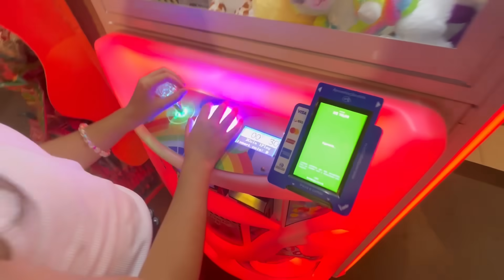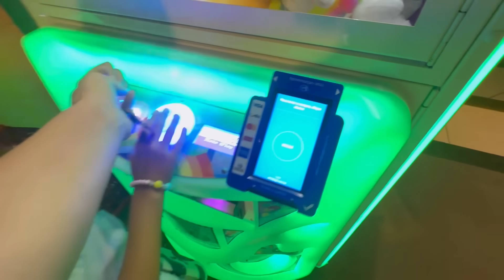VIAGEM de CARRO para CASA da vovó em Guararapes: Malas de viagem e aniversário